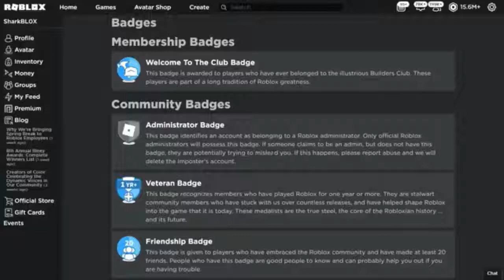"Imposters account"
HE SAID SUS HE SAID SUS REAL REAL
original video by sharkblox